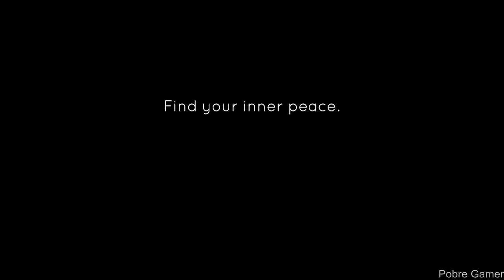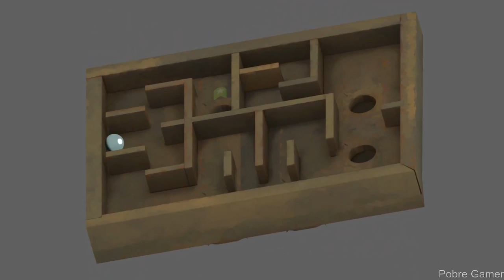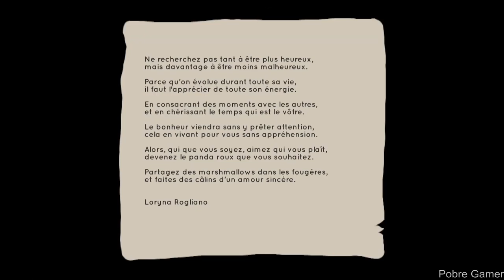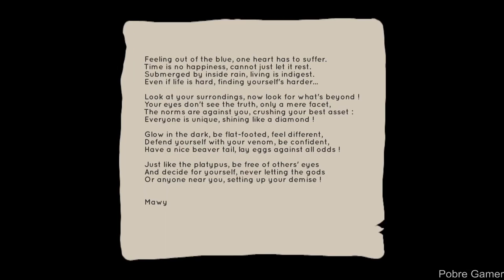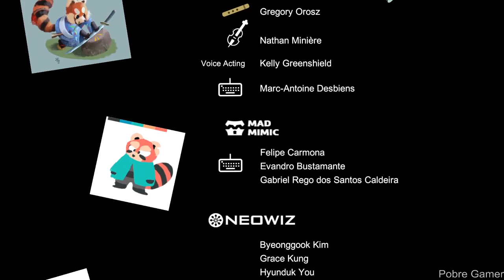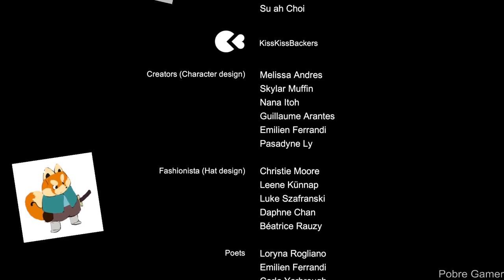Aka - Full Game Walkthrough / No Commentary (PC)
Find inner peace in a small, open-world game. On these carefully handcrafted islands, you can take a nap on a giant monster, feed baby dragons, take care of the fauna and flora... ...but demons from your past might come back to remind you what you want to forget.

PC Settings:
2X SSD 240GB
1X M.2 NVME 512GB
WIN 10